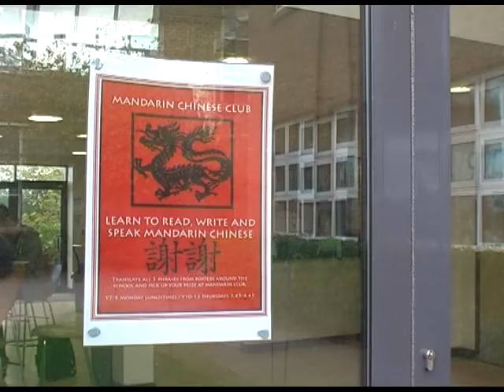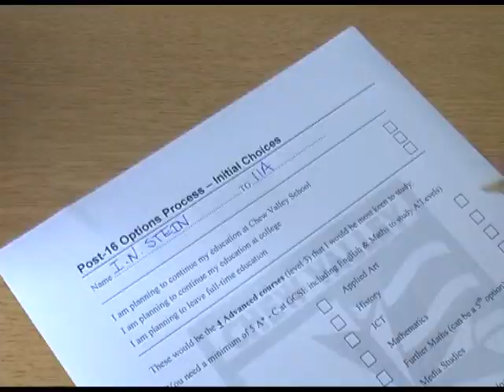Sixth Form Visual Prospectus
Welcome to the Sixth Form at Chew Valley School! This video is designed to give prospective applicants an idea of what the sixth form is like and what we have to offer.